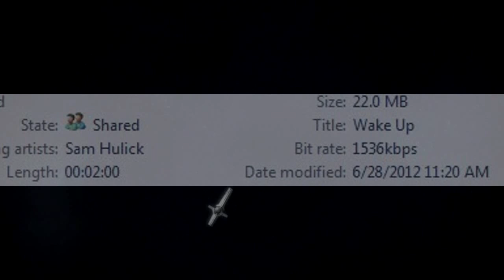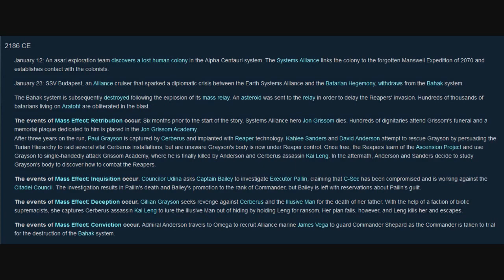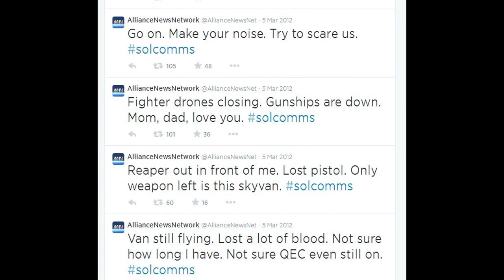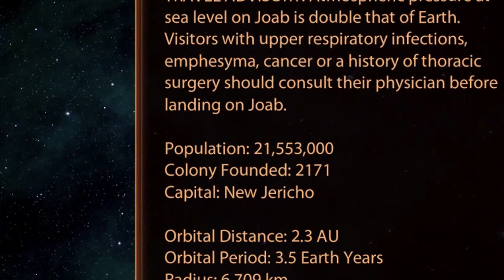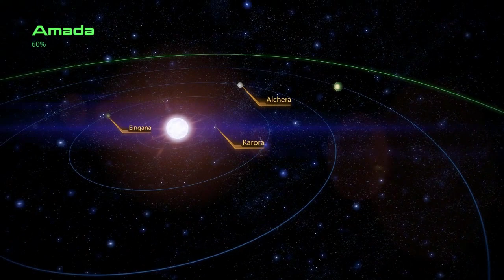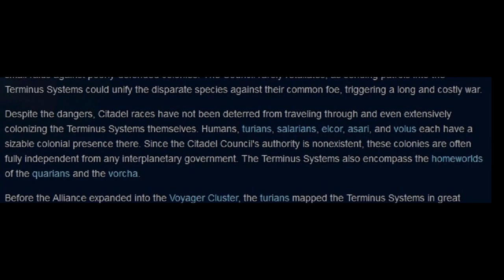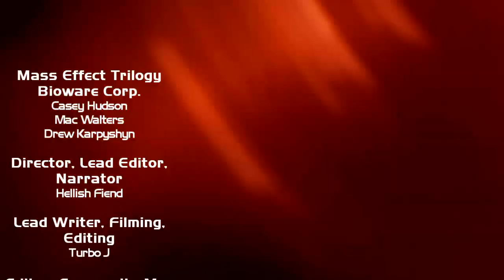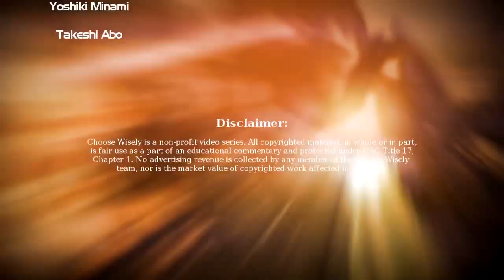Mass Effect - Choose Wisely - Episode 5: Finding the Light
"In the darkest hour, there is always a way out..."

Nearly two years have passed since the last episode, and now it is finally time to continue the search for the truth. After four episodes of thematic exploration, subtle clues, and theatrically-presented context, it is time to put everything we've learned to use. We will march backward through the story, aggressively separating truth from illusion, with the ultimate goal of finding the point of convergence that marks our departure from Mass Effect reality and our descent into Shepard's subconscious.